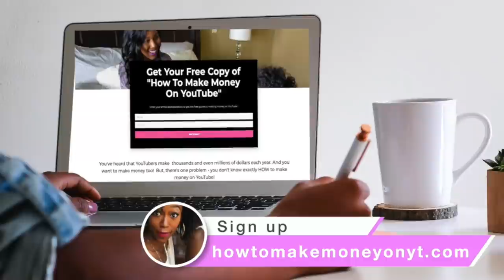R. Kelly Gayle King Full Interview Body Language Analysis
R. Kelly's body language in his interview with Gayle King today said wayyyy more than his mouth said.

Sign up to receive your FREE copy of my guide to making money on YouTube!

BUSINESS MEANS ADVERTISING, COURSE INQUIRIES, COPYRIGHT QUESTIONS OR TEA.